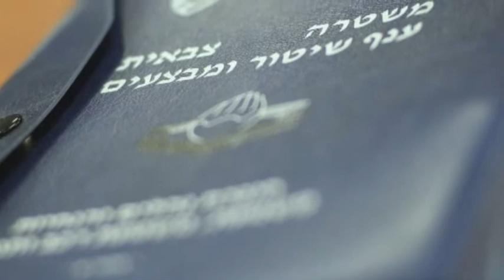Roy asher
צילום קורס משטרה צבאית